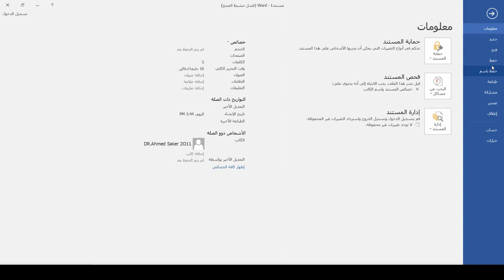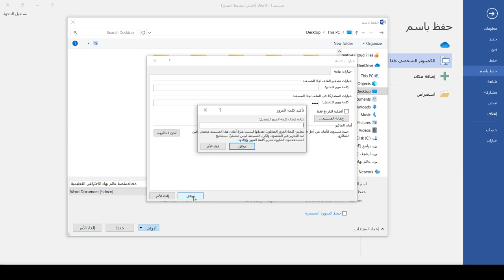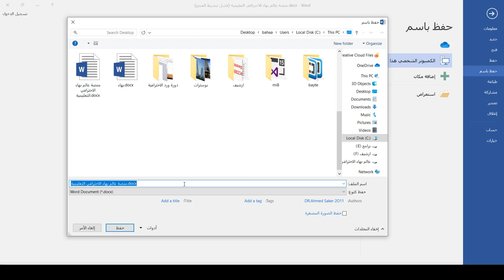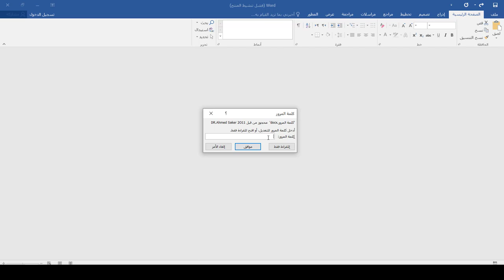كورس دكتور Word | المحاضرة 13 | قفل البيانات بكلمة مرور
طريقة الانضمام لمنصة عالم بهاء الاحترافي التعليمية